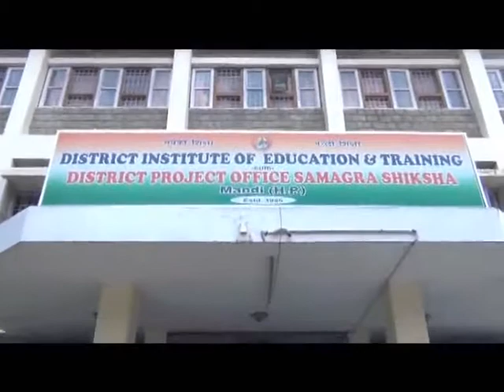29 JULY N 16 END Training is being given to strengthen school management committees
डाइट मंडी में दो दिवसीय कार्यशाला का आयोजन किया जा रहा है  इस कार्यशाला में जिला में मौजूद स्कूल प्रबंधन समितियों को सुदृढ़ करने के लिए प्रशिक्षण दिया जा रहा है केंद्र व प्रदेश सरकार शिक्षा के ढांचे को सुदृढ़ करने के लिए नई नई योजनाएं लागू कर रही है